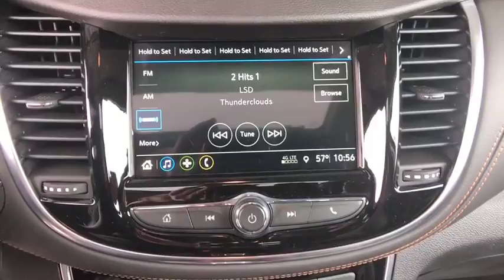2019 Chevrolet Trax Denver, Lakewood, Wheat Ridge, Englewood, Littleton, CO CV5593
Black Metallic N 2019 Chevrolet Trax available in Denver, Colorado at Medved Chevrolet Cadillac. Servicing the Lakewood, Wheat Ridge, Englewood, Littleton, CO area.

11001 West I-70 Frontage Road N

2019brChevroletbrTraxbrPremierbrECOTEC 1.4L I4 SMPI DOHC Turbocharged VVTbrPriced below KBB Fair Purchase Price!brbr29/24 Highway/City MPGbrbrbrExit Kipling, Exit Ward, but Exit the GIANT Medved Autoplex. Everyone said, Go to Medved! Price includes applicable rebates and dealer fees of $599, excluded tax, title and licensing: $1,500 - General Motors Consumer Cash Program. Exp. 10/31/2018, $1,000 - Chevrolet Bonus Cash Program. Exp. 10/31/2018, $750 - Chevrolet Select Market Bonus Cash. Exp. 10/31/2018